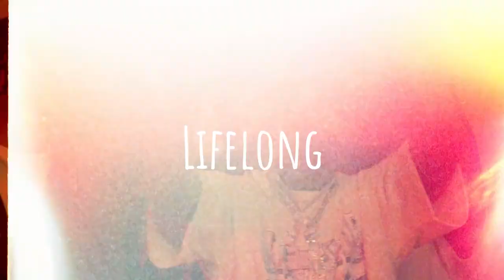[FREE] Toosii x Yungeen Ace Type Beat - “Lifelong” | (prod. Chrizbbeats x Nato Kitch)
produced by Chrizbbeats x Nato Kitch (must credit us)

This Beat is ONLY free for non-profit use! If you want to make profit off this beat, please purchase a license by clicking on the link at the top of the description.